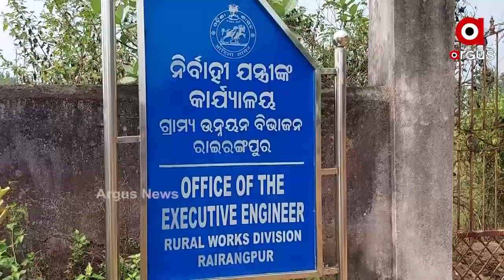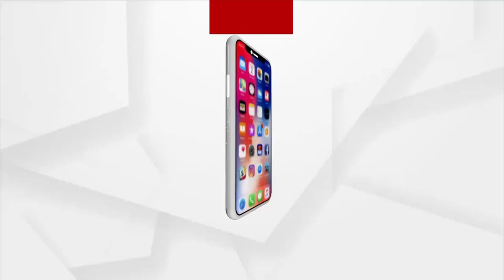ଖାଲଖମାରେ ଭର୍ତ୍ତି ବଣକାଟି ପଞ୍ଚାୟତର ରାସ୍ତା।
ଖାଲଖମାରେ ଭର୍ତ୍ତି ବଣକାଟି ପଞ୍ଚାୟତର ରାସ୍ତା।  ରାସ୍ତା କାମ ଅଧା କରି ଠିକାଦାର ଛୁ। ମୟୁରଭଞ୍ଜ ଜିଲ୍ଲା ବିଜାତଳା ବ୍ଳକ ବଣକାଟି ପଞ୍ଚାୟତର ବଣକାଟିଠାରୁ ଛଣପାଳ ପର୍ଯ୍ୟନ୍ତ ପାଖାପାଖି 5 କିଲୋମିଟର ରାସ୍ତା କାମ ଅଧାରୁ ଛାଡି ଠିକାଦାର ଛୁ। ଅଧାପନ୍ତରିଆ ହୋଇ ପଡିଥିବା ଏହି ରାସ୍ତା ଏବେ ମରଣଯନ୍ତା ପାଲଟିଛି ।